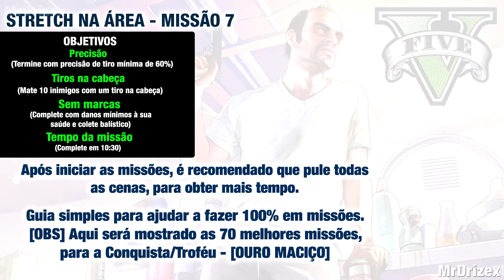GTA V História: Stretch na Área - Missão 7 - 100% [Medalha Ouro]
Todos os vídeos terão cenas cortadas, mesmo missões não necessárias.  Apenas siga os passos mostrado no vídeo.

Stretch na Área - Missão 7 - 100%

Objetivos

Precisão
[Termine com precisão de tiro mínima de 60%] Concluído

Tiros na cabeça
[Mate 10 inimigos com um tiro na cabeça] Concluído

Sem marcas
[Complete com danos mínimos à sua saúde e colete balístico] Concluído

Tempo da missão
[Complete em 10:30] Concluído

-  ★CANAIS PARCEIROS★

- Gameplay Gravada no Ps4
- Placa de Captura: El Gato Game Capture HD
- Plataforma: Ps4